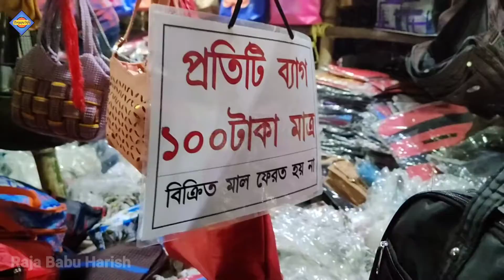Joydev Mela 2022 | জয়দেব মেলা 2022 | Joydev Kenduli Mela 2022| Nagordola At Joydev Mela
Nagordola | Nagordola At Joydev Mela | Giant Wheel 🎡 | Giant Wheel Ride 2022 | Joydev Mela

Nagordola
Nagordola 2022
Nagordola Video
Nagordola Video 2022
Giant Wheel
Giant Wheel 2022
Giant Wheel Video
Giant Wheel Video 2022
Kaise Banate hain Nagordola
Joidev Mela Nagordola Chapbo

জয়দেব মেলা 2022 | Joydev Mela 2022 | জয়দেব মেলা | Joydev Mela Birbhum | Joydev Kenduli Mela 2022

জয়দেব মেলা Live | জয়দেব মেলা ২০২২ | Joidev Mela 2022 | Joidev Mela Birbhum | Joidev Mela Video

এই ভিডিওটিতে আমি  জয়দেবের কেন্দুলি মেলা কে তুলে ধরলাম ,যেটি বীরভূম জেলায় রয়েছে। আশা করি এই ভিডিও টি তোমাদের ভালো লেগেছে, ভালো লাগলে অবশ্যই শেয়ার করে সকলকে দেখার সুযোগ করে দিও।

Original Video Credit :
Presentation By RBH CREATION ❤️
Cinematography : Raja Babu Harish & Abir
Special Thanks To Abir & Binoy

জয়দেব মেলা, জয়দেব মেলা 2022, জয়দেব মেলার গান, জয়দেব মেলার বাউল গান, জয়দেব মেলার গান ২০২১, জয়দেব মেলা কবে, জয়দেবের মেলা, জয়দেবের মেলাতে বাউল গান dj, জয়দেবের মেলাতে ডিজে, জয়দেবের মেলা গান

1.জয়দেব মেলা
2.জয়দেব মেলা 2022
3.জয়দেব মেলার গান
4.জয়দেব মেলার বাউল গান
5.জয়দেব মেলার গান ২০২১
6.জয়দেব মেলা কবে
7.জয়দেবের মেলা
8.জয়দেবের মেলাতে বাউল গান dj
9.জয়দেবের মেলাতে ডিজে
10.জয়দেবের মেলা গান
11.জয়দেব মেলা Video
12.জয়দেব মেলা আখড়া
13.জয়দেব মেলা বাউল গান
14.জয়দেব মেলা সংগীত
15.2022 জয়দেব মেলা

জয়দেব কেন্দুলি মেলা
জয়দেব কেন্দুলি মেলা 2022
2022 জয়দেব কেন্দুলি মেলা
জয়দেব কেন্দুলি মেলা Video
জয়দেব কেন্দুলি মেলা 2022 Video
2022 জয়দেব কেন্দুলি মেলা Video

Joydev Kenduli Mela 2022
2022 Joydev Kenduli Mela
Kenduli Mela Video
Joydev Mela
Joydev Mela 2022
2022 Joydev Mela
Joydev Mela Birbhum
Birbhum Joydev Mela
Birbhum Joydev Kenduli Mela

Durgapurinfo ❤️